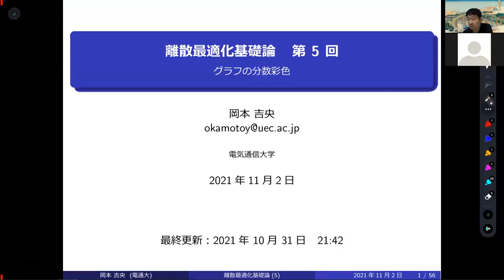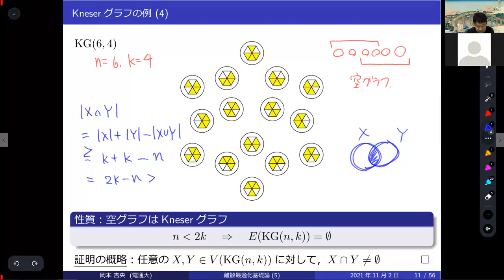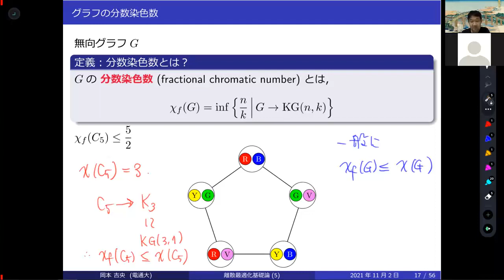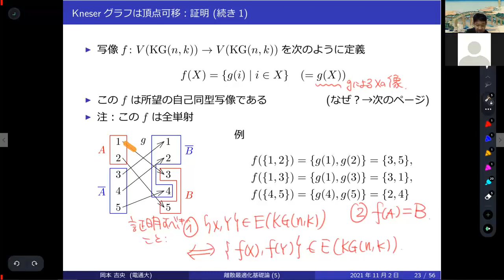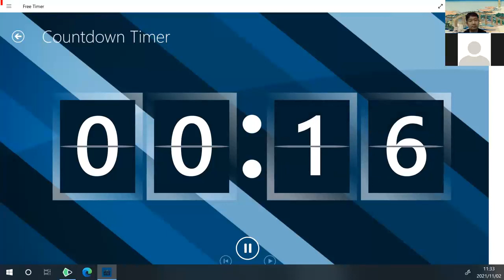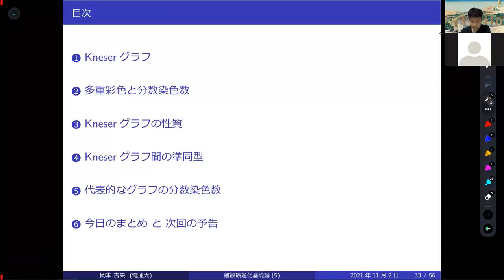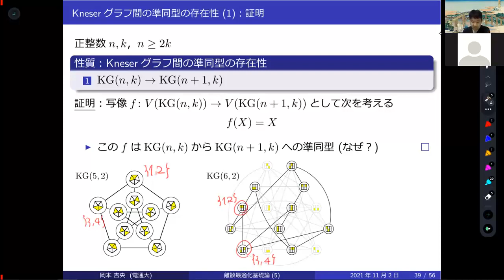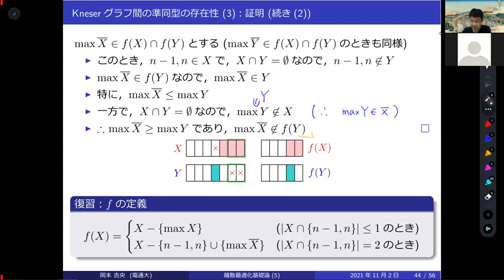離散最適化基礎論 (第5回) グラフの分数彩色 2021年11月2日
多重彩色，k重彩色，k重n彩色，分数染色数，Kneserグラフ，クネーザー・グラフ，multicoloring, k-fold coloring, k-fold n-coloring, fractional chromatic number, Kneser graph